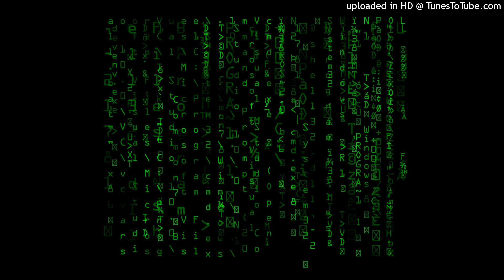YEAT x BYNX TYPE BEAT | " GEEK "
MORE BEATS:

Nattcarlos.beatstars.com

(Any other questions dm @nattcarlos on IG)